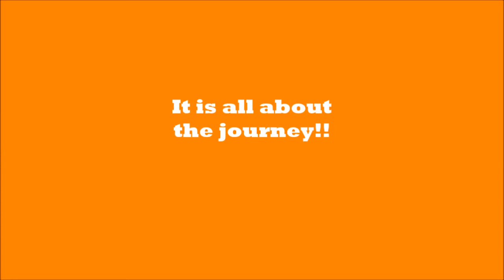Marlin on Spinning Reel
Dogfight solid Reel, onboard of the Wild Weasel! Epic day